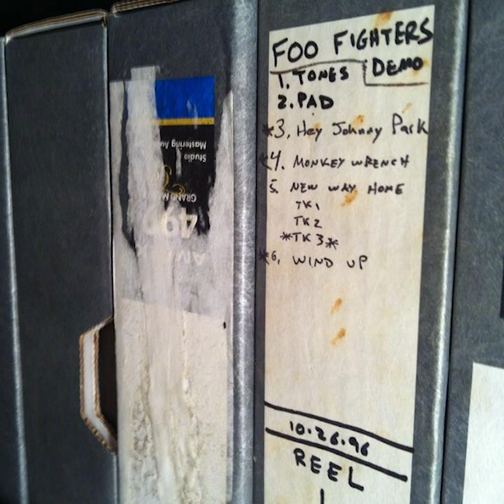Foo Fighters - Unknown (Demo - 1996 w/ William Goldsmith)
1996 untitled instrumental demo recorded by Dave Grohl, Nate Mendel, Pat Smear and William Goldsmith at Laundry Room Studios.